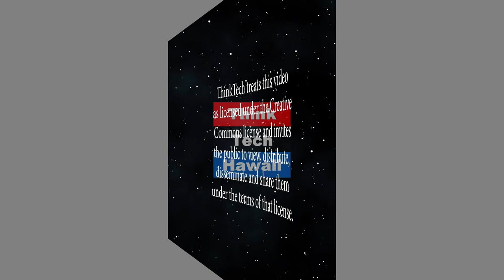Investigation by Project Expedite Justice leads to Criminal Complain (Community Matters)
History is made in Human Rights complaint against BNP Paribas.  History was made today as nine Sudanese victims, with the support of Project Expedite Justice, International Federation for Human Rights, the Ligue des droits de l’Homme, the African Centre for Justice and Peace Studies, and the Sudan Human Rights Monitor, filed a criminal complaint against French bank BNP Paribas S.A. for its alleged complicity in torture, crimes against humanity, and genocide committed in Sudan, as well as financial crimes. The host for this episode is Jay Fidell.  The guest for this episode is Cynthia Tai.